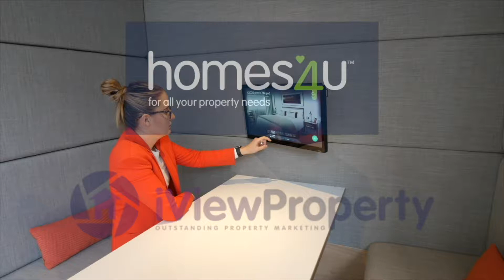The Edge, Manchester - homes4u Video Tour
Video tour of a 1 bedroom apartment to rent at The Edge on Clowes Street in Manchester, by homes4u estate agents.